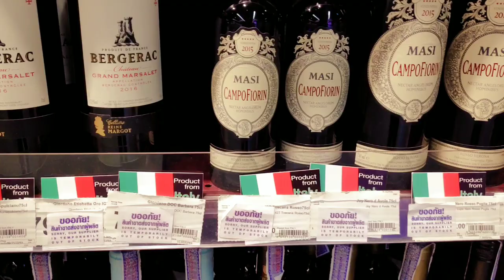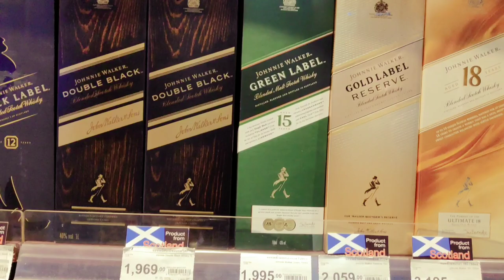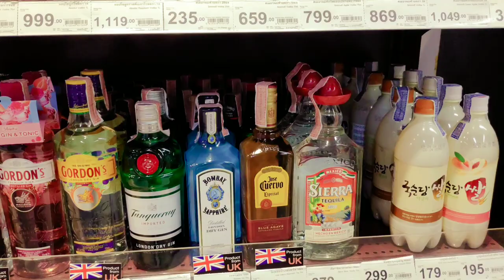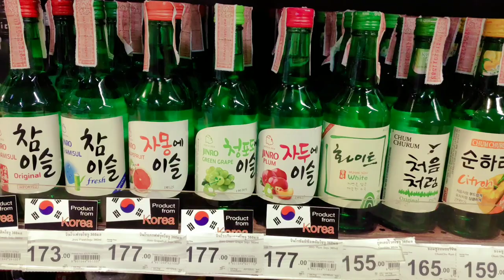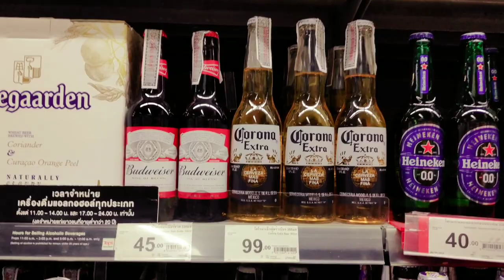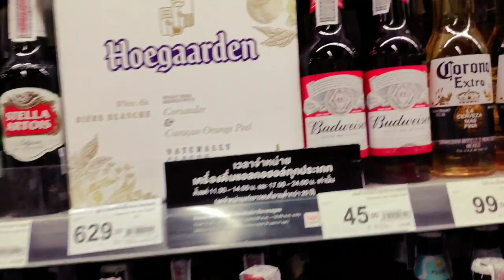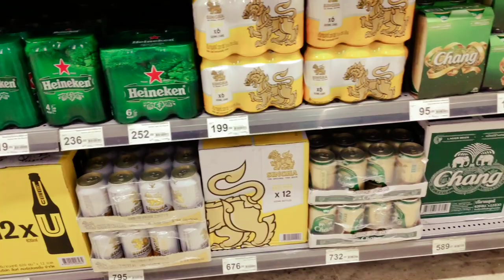Bangkok Thailand whiskey|beer|rum|wine| alcohol price full details in hindi part 2